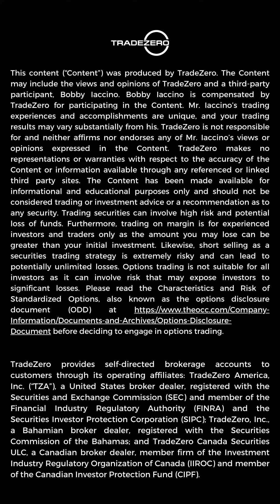What Is A 'Good' Trade?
What is a 'good' trade? Our TradeZero live sessions guest speaker and Chief Market Strategist at Path Trading Partners, Bob Iaccino shares his insight.

Join Bob Iaccino, and our other guest speaker traders, every Friday as part of our complimentary live sessions and gain insight from his own personal experiences in risk management.